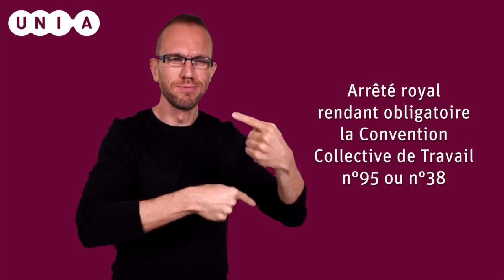Brochure Emploi (LSFB) : Textes juridiques et documents de référence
Les personnes en situation de handicap rencontrent de nombreux obstacles qui les empêchent de participer de manière égale au marché du travail. C’est pourquoi elles ont droit à des aménagements raisonnables. Cette brochure vise à mieux faire connaître cette notion auprès des personnes handicapées mais aussi auprès des différents acteurs de l’emploi comme les employeurs, les syndicats, les jobcoachs, les conseillers en prévention, les médecins du travail et autres intermédiaires.

Brochure : 'Au travail avec un handicap : les aménagements raisonnables dans l’emploi'